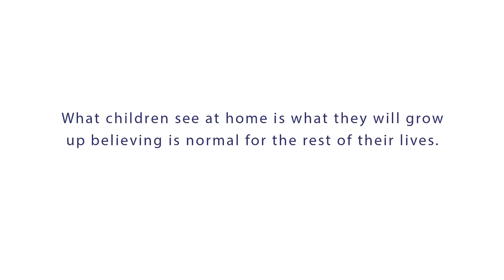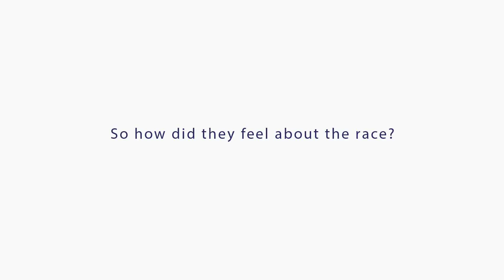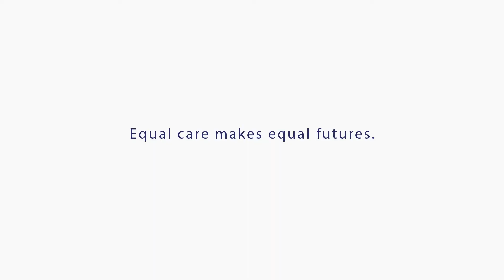EqualEverywhere: Essity Challenges the Stigma of Hygiene Roles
Essity is working to challenge the burden of unequal work distribution by teaching the next generation. See what these children had to say about an obstacle course, built to mimic the stigma around hygiene roles